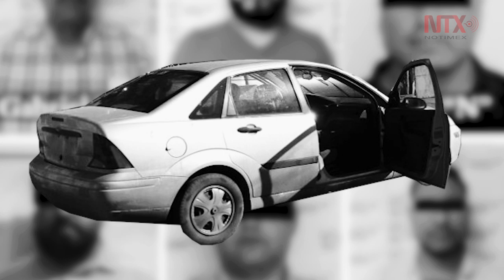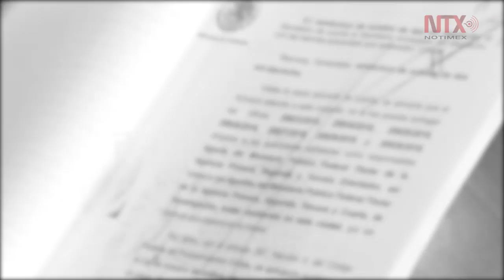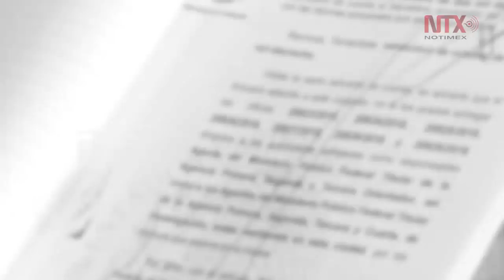Mi hijo no es ningún asesino: Madre de Jesús "N"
Jesús "N" lleva un año cuatro meses encerrado en el penal de Nuevo Laredo, Tamaulipas; en 60 días pasó de testigo a indiciado en el asesinato del periodista Carlos Domínguez